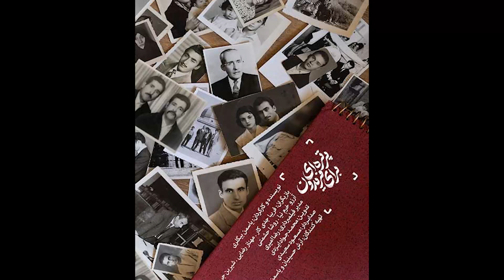فیلم کوتاه پرتره ای برای فریدون به کارگردانی یاسمن بیگلری در هاشور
در طی دوران قرنطینه کرونا دو خانم مسن برای پیدا کردن عکس مناسبی برای سنگ قبر دوست تازه درگذشته شان نزد عکاس رفته اند.
فیلم کوتاه "پرتره ای برای فریدون" به کارگردانی یاسمن بیگلری در صفحه فیلم کوتاه هاشور تماشا کنید
سایت هاشور
🔔 برای تماشای فیلم های بیشتر، کانال را سابسکرایب کنید!